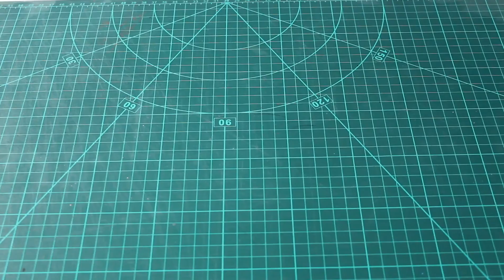DIY Vardo Wagon using Cardboard | Miniature Vrado Wagon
Hi everyone!
In this video we'll show you how to make Vardo Wagon House using cardboard, we made vardo wagon house from recycling cardboard.

You can make vardo wagon by simply following our video and things you need to make this :
Cardboard
Paper cutter
Silicon Gun, Glue sticks
Acrylic paints and Brushes

We hope you liked our video and got some inspiration to start your own projects. Thank you